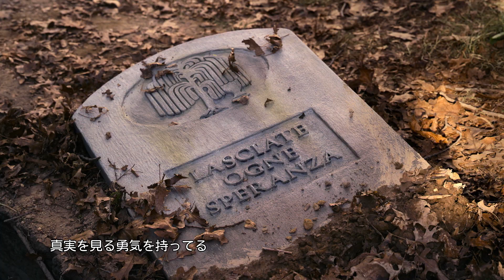ディキンスン 〜若き女性詩人の憂鬱〜 — 公式予告編 | Apple TV+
南北戦争下、エミリーには言葉だけがすべてだった。『ディキンスン 〜若き女性詩人の憂鬱〜』のファイナルシーズンとなるシーズン3は、Apple TV+で11月5日に配信開始。

『ディキンスン 〜若き女性詩人の憂鬱〜』は、アカデミー賞®ノミネート女優、ヘイリー・スタインフェルド主演のコメディシリーズ。時代の反逆児である若き詩人のエミリー・ディキンスンが、彼女の視点から社会、ジェンダー、家族がもたらす束縛やしがらみに大胆に切り込んでいく。

製作、脚本、製作総指揮はアリーナ・スミス。製作総指揮にはヘイリー・スタインフェルドも参加。出演は、ヘイリー・スタインフェルド、ジェーン・クラコウスキー、トビー・ハス、アンナ・バリシニコフ、エラ・ハント、エイドリアン・ブレイク・エンスコー。ゲスト出演は、ウィズ・カリファ。

心揺さぶるストーリーの数々をストリーミングで。Apple TV+がお届けするのは、テレビや映画の世界の最もクリエイティブな才能たちが生み出すオリジナル作品です。Apple TV Appで今すぐどうぞ：